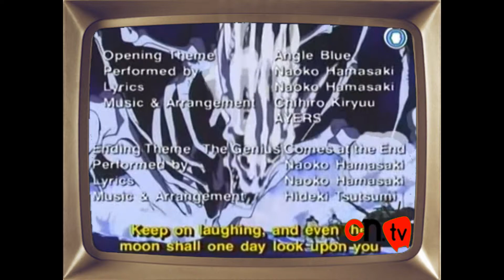Cazadores de Duendes